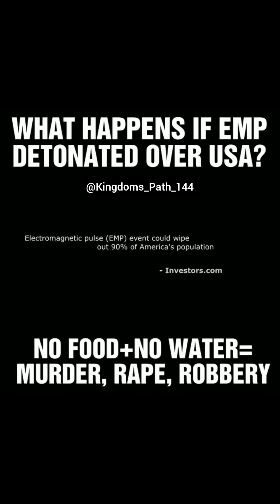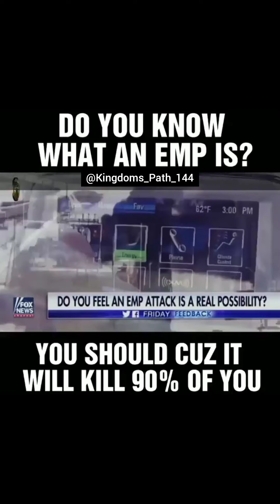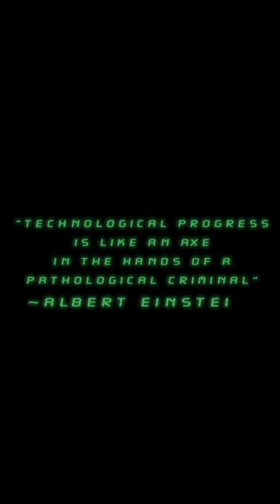EMP - Life After an Electromagnetic Pulse Attack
If an EMP happened tomorrow do you know what you would do? Are you prepared? Are you covered? 🤔💭

Proverbs 22:3
A prudent man foreseeth the evil, and hideth himself: but the simple pass on, and are punished.

Isaiah 13:11-16
[11] And I will punish the world for their evil, and the wicked for their iniquity; and I will cause the arrogancy of the proud to cease, and will lay low the haughtiness of the terrible.[12] I will make a man more precious than fine gold; even a man than the golden wedge of Ophir. [13] Therefore I will shake the heavens, and the earth shall remove out of her place, in the wrath of the LORD of hosts, and in the day of his fierce anger. [14] And it shall be as the chased roe, and as a sheep that no man taketh up: they shall every man turn to his own people, and flee every one into his own land. [15] Every one that is found shall be thrust through; and every one that is joined unto them shall fall by the sword. [16] Their children also shall be dashed to pieces before their eyes; their houses shall be spoiled, and their wives ravished.

Isaiah 32:2
And a man shall be as an hiding place from the wind, and a covert from the tempest; as rivers of water in a dry place, as the shadow of a great rock in a weary land.

Isaiah 33:6-8
[6] And wisdom and knowledge shall be the stability of thy times, and strength of salvation: the fear of the LORD is his treasure. [7] Behold, their valiant ones shall cry without: the ambassadors of peace shall weep bitterly. [8] The highways lie waste, the wayfaring man ceaseth: he hath broken the covenant, he hath despised the cities, he regardeth no man.

2 Esdras 15:14-19
[14] Woe to the world and them that dwell therein! [15] For the sword and their destruction draweth nigh, and one people shall stand up and fight against another, and swords in their hands. [16] For there shall be sedition among men, and invading one another; they shall not regard their kings nor princes, and the course of their actions shall stand in their power. [17] A man shall desire to go into a city, and shall not be able. [18] For because of their pride the cities shall be troubled, the houses shall be destroyed, and men shall be afraid. [19] A man shall have no pity upon his neighbour, but shall destroy their houses with the sword, and spoil their goods, because of the lack of bread, and for great tribulation.